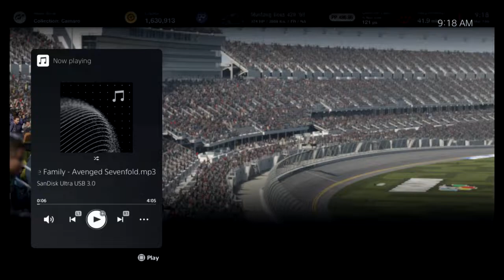Gran Turismo7 Race45